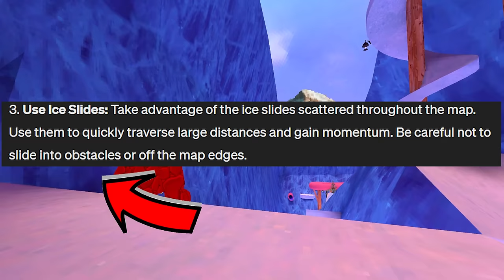I Used AI in Gorilla Tag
I Used AI To Become The BEST Player in Gorilla Tag VR 2024
In this video, I used AI as Gadget to make me a better player in the game. I first start by teaching my friend @CryptikVR and then I try to get help from ChatGPT and the results are insane so watch the entire video to see how much AI helps throughout the video!